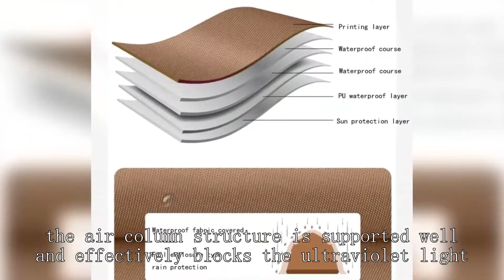Exploration tent Manufacturer China Chinese Best Price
kids tent poles
best pop up tent for backpacking
3 person tent waterproof
large military tents
high mountain tent good quality
Outdoor Tent for Party
altitude tent benefits
ultralight tent low price
used commercial tent for sale
Toddler Camping Tent
indoor tent for 10 year old
hunting tent good quality
winter backpacking tents
dome tent with wood stove
camping tent suppluer
stargazing tent ontario
dome tent camping
6 person tent rei
polyurethane tent waterproofing
big family tent with rooms and living room
kidco tent recall
pop up tent paw patrol
rainproof tent manufacturer
pop up tent 10x30
automatic tent good quality
geodesic dome tent quality
fishing tent dragged
Outdoor Tent for camping
3 person backpacking tent reviews,
what is a good tent waterproof rating
weather resistant tents
huge tent for sale
backpacking tent reviews 2023
Festival Canopy tent
pop up tent 3 person
lightest tent material
pop up tent lights
gazelle tent vs roof top tent
bicycle tent camper
winter basecamp tent
mountaineer tent
tent height
are mountain warehouse tents any good
best light for 4x4 grow tent reddit
are canvas tents better than nylon
4 person tent on sale
what kind of material are tents made from
bicycle camping tent manufacturer
best hiking tent for 2
gp medium tent for sale
ventilated tent cheapest
explorer tent 2 persons
Kelty Dirt Motel Camping Tent
where is it cheapest to rent a house
best hunting tents
best camping tent for cycling
6 person dome tent
best family tent for rain
2 person hunting tent
glamping tent with stove
dome tent prices
dome tent inflatable
family of 6 tent
best stargazing tent reddit
pop up tent pull behind
pop up tent for 3 person
most durable tent
tent tunnel camping
Montana Canvas wall tent
best 1 person 4 season tent,
hyperlite tent pole
do sun shades really work
Best survival tent
3 person car camping tent
tent hilberg
quest tent review
high peak tension tents
5 x 10 tents for sale
pop up tent with lights
star-gazing tent cheapest
a-z tent rental
2 bedroom tent
camping tent high ceiling
camping tent prices in south africa
best four season tents,
inflatable roof top tent.
NTK tents review
ozark star tent
highest quality pop up canopy
cheap pop up tent uk
waterproofing tent rain fly
naturehike teepee tent
tunnel tent cheapest
permanent tent homes cost
kona fishing tackle
expandable tent system
setting up tent in winter,
luxo tent
h-shaped tent manufacturer
best self erecting tents
instant tent target
pop up tent game
2nd hand Army tents for sale Command tent
how much should backpacking tent weigh
good family tent for camping
kelty tent quality
unp tent reviews
backpacking tent clearance
outdoor dome tent
rain protection tent
Baggu sun tent
6-person tent
camping tent for sale trinidad
explorer tent 10 persons
children's tents at target
tent light review
house tents to live in
gable frame tent
bikepacking tent: 2 person
Grow Tent with Light
Best instant tent
instant camping tents for sale
quality tent stakes
4 season tent 2 person,
inflatable dome tent rental
little tent for toddlers
instant pop up tent 1 person
ez up tent sale
tent smith wall tent
indian teepee tents for sale
dome tent 3 person
1 person trekking pole tent
instant tent with vestibule
tent rain rating
ultralight 3 man tent
ichi one pole tent
zero breeze tent air conditioner
outdoor tent with walls
h-shaped tent cheapest
waterproof tent material suppliers
ice fishing tent near me
lodge tents for sale
nc tent campgrounds
bed tent queen bed
Where are Argali tents made
where to use a dome tent
8-10 person tent
6 ft tent
6 person tent review,
mountain hardwear tent 4 person
Disaster relief tents
tent mountain warehouse
super light tents
one man tent backpacking
white tent for photography
disaster tents for sale
tent supplier
most ultralight tent
good bikepacking tents
best canvas wall tent
10 x 10 high peak tent
winter tent with chimney
wholesale teepee tents
tent for vendors
Tent labs volume control
buy large wedding tent
music festival tent cheap
What Tent does the Army use
three-season tent manufacturer
family tent canvas
pop up tent vango
8 person camping tents for sale
decon tent setup
best cheap 1 person tent
cheap tent table and chair rentals
3 person ultralight hiking tent
backcountry hunting tent
good hiking tents
a small tent
tents connected by tunnel
camping winter tents
mountain hardwear hunker tent
backpacking tents for sale
sun tent high quality
Kelty tent
outdoor rain tent
Prices wholesale tents
3 person dome tent setup,
altitude rooftop tent
rainproof tent price
Canvas tent camping
fema tents for sale
base-x shelter tent
four season tent uk
ice fishing tent